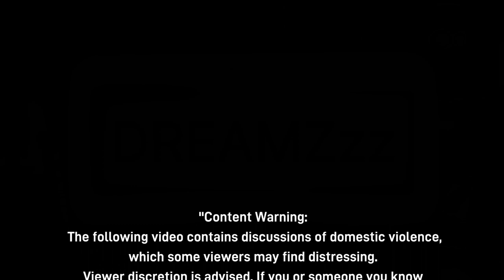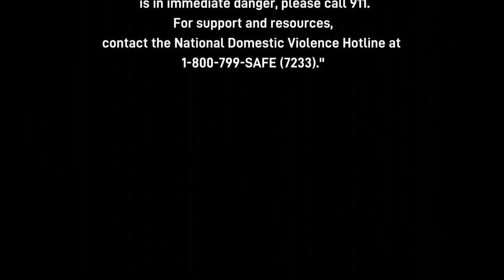Heartbreaking Truth: When It's Time to Leave. LEAVE - My Reaction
Support her channel In this reaction video, we discuss the critical signs of domestic violence and why it's imperative to leave a toxic and dangerous relationship. Domestic violence can have devastating effects on individuals and families, and recognizing the signs is the first step to seeking help and safety. Join us as we delve into real stories and expert advice on when it's time to leave. Remember, your safety and well-being are paramount.
TheHotline.org
Local shelters and support services
Chapters:
00:00 - Introduction
02:15 - Real Stories of Domestic Violence
10:30 - Expert Advice on Recognizing the Signs
18:45 - Steps to Take When It's Time to Leave
25:00 - Support and Resources

Leave your thoughts and experiences in the comments below, and let's support each other."
domestic violence
domestic abuse
when to leave a relationship
signs of domestic violence
toxic relationships
abusive relationships
relationship advice
mental health awareness
safety tips
how to leave an abusive partner
National Domestic Violence Hotline
real stories of domestic violence
expert advice on domestic violence
support for domestic violence victims
how to get help
reaction video
Mickey made it
Inspired by Dreamzzz
social issues reaction